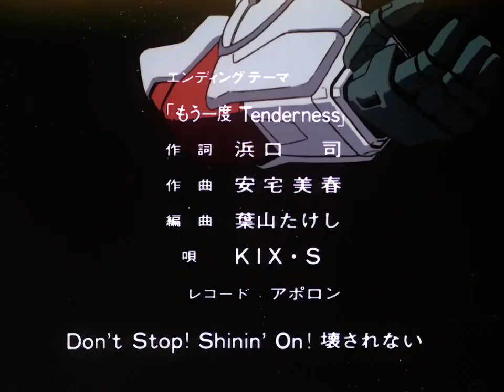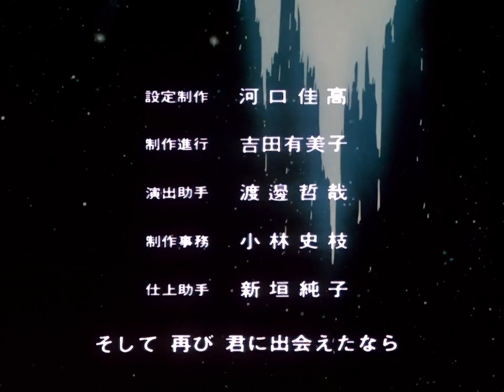MS Victory Gundam Ep 34 Operation Giant Roller 720p